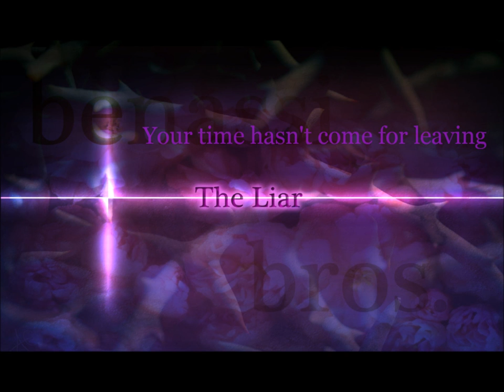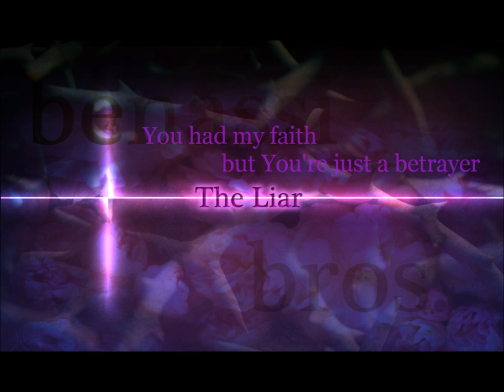Benassi Bros. - The Liar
The Liar (Original Version) from Pumphonia

recommend watching in HD(1080p) for lyrics